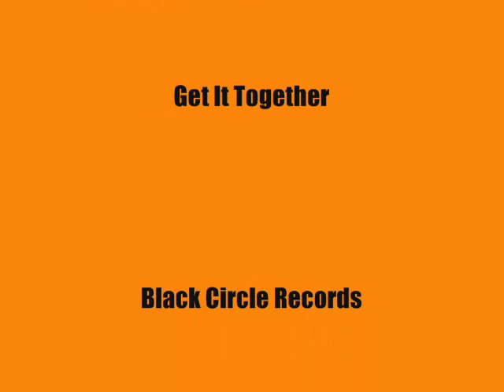Lee Williams and The Cymbals - Get It Together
Early 70's Soul from Lee Williams and The Cymbals issued on the obscure Pittsburgh label Black Circle. These guys made some great sides for Carnival in the 60's, produced by Manhattans producer Joe Evans. Here Larry Roberts arranges some smooth Soul for this talented group, and Lee delivers a nice lead vocal. Sorry for the sound, as it's not up to my usual standard, but this track is worthy of posting regardless. Enjoy an old record, but a great song.